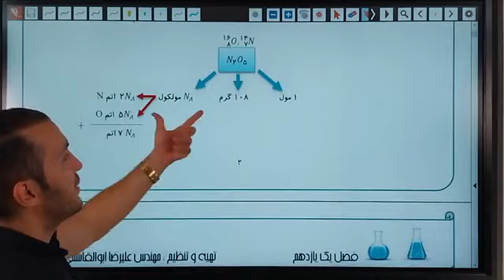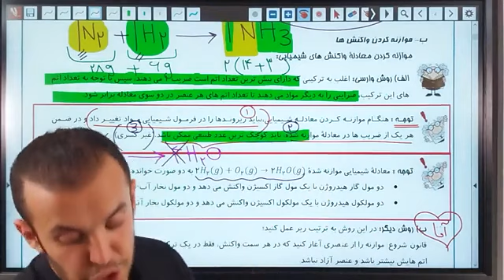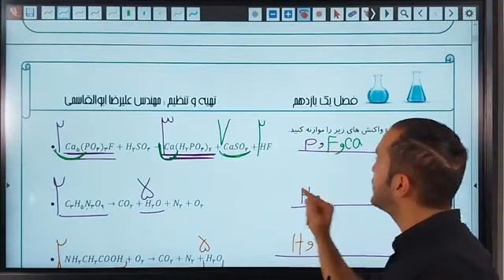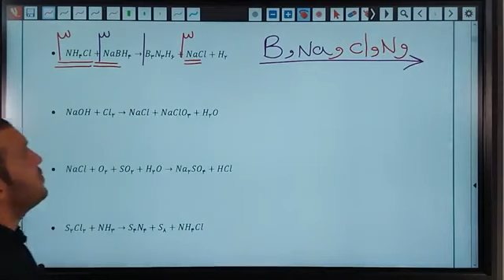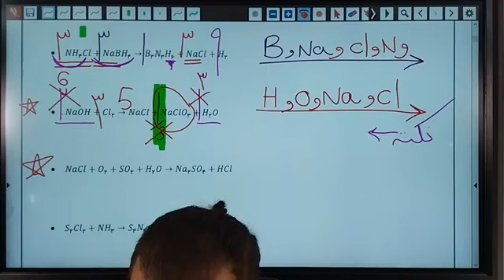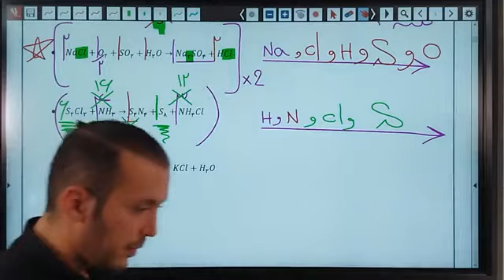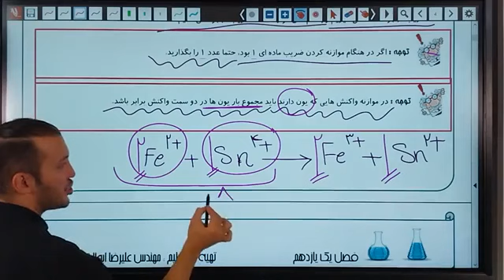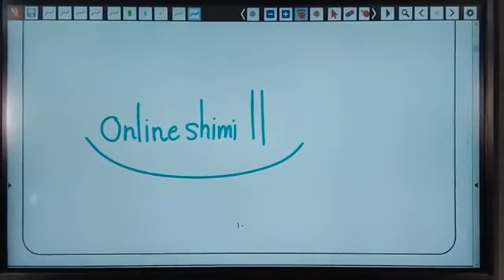Youth Ministry Object Lesson - Watermelon Seed Christians Mission Trip Adventures